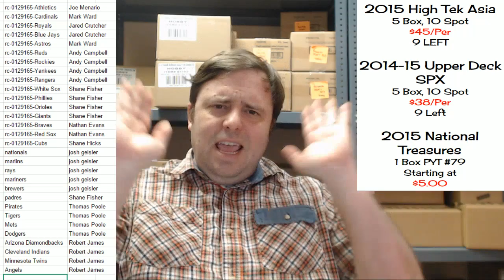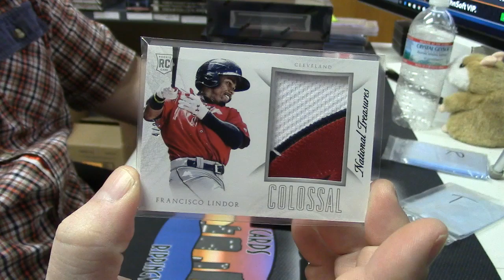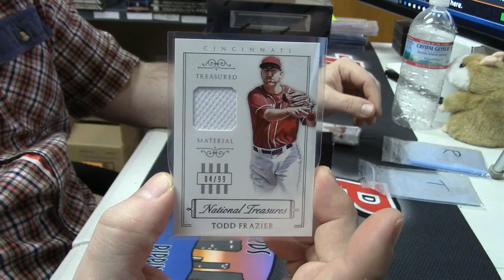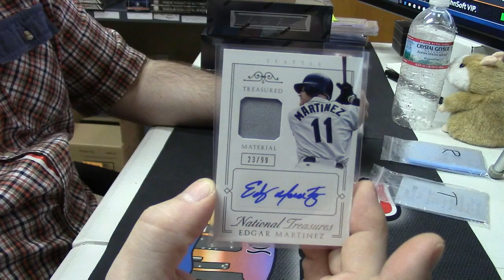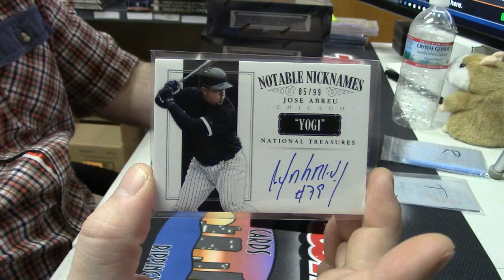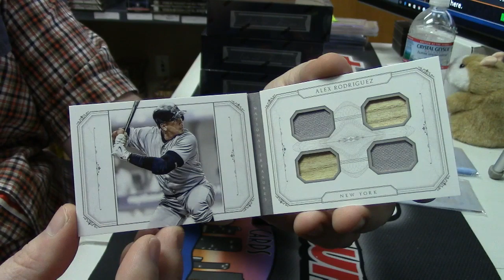2015 National Treasures PYT #79